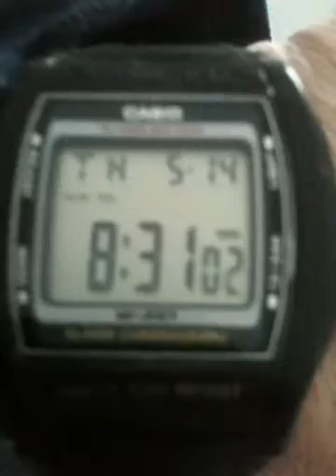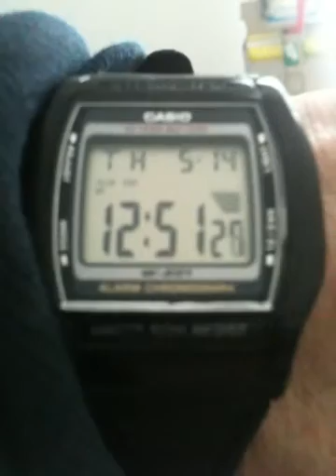Push Ups 5-14-15 poisonous foods we eat